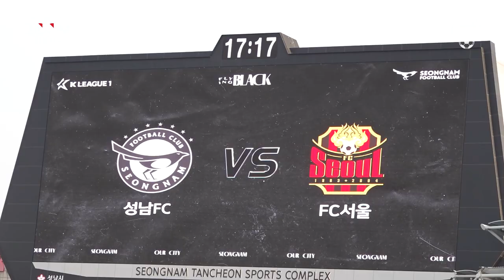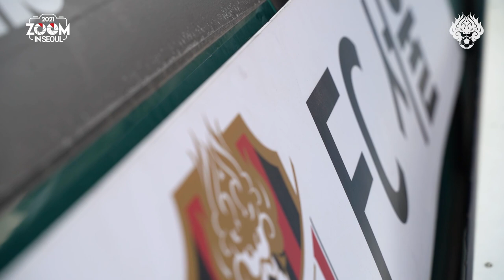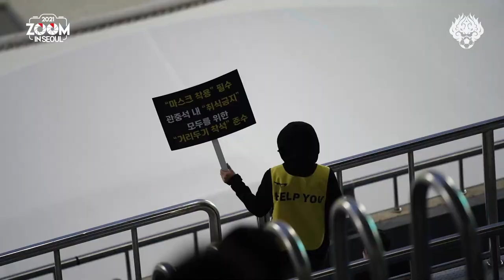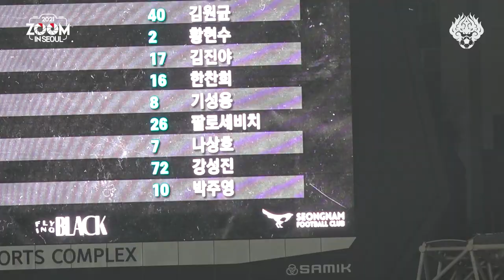[2021 줌인서울 #3] 서울 VS 성남 (A) K리그1 R3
2021시즌 FC서울을 더 가까이서 들여다보는 [줌인서울 - Zoom in Seoul] 세 번째 이야기, 성남FC와의 K리그1 원정경기입니다. 경기의 여운을 다시 한 번 정리하고 다음 경기에 대한 기대감을 갖게 해줄 줌인서울 시리즈에 2021시즌 많은 관심 부탁드립니다 ⚫🔴